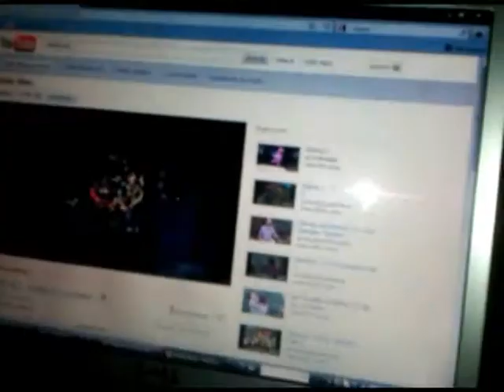ramo ramo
Trailer Oficial de la Pelicula